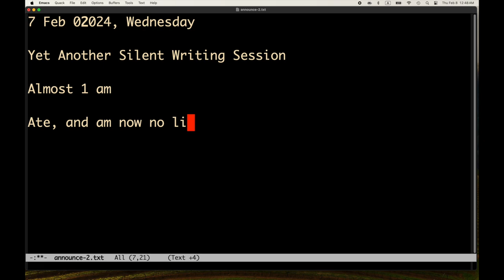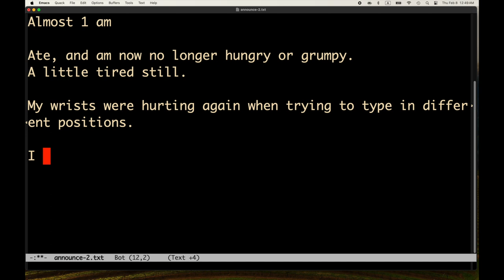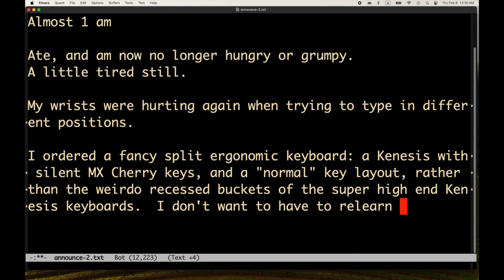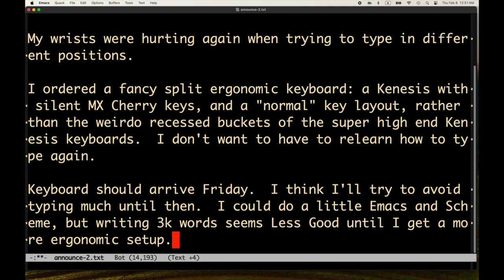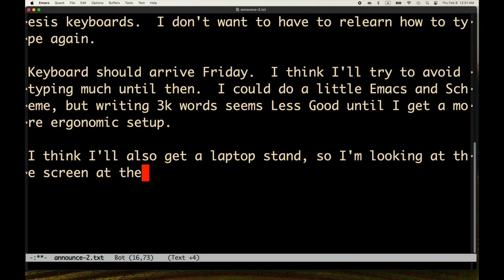Will Writes Books, Book 1, Part 10 -- Ergonomic Keyboard Ordered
I've ordered an ergonomic split mechanical keyboard to try to avoid wrist pain while typing for long periods.